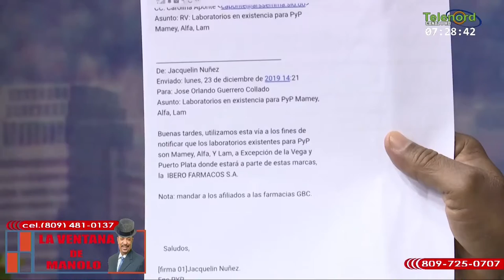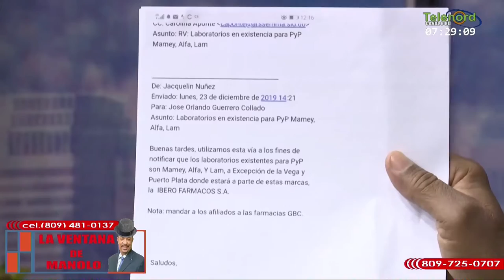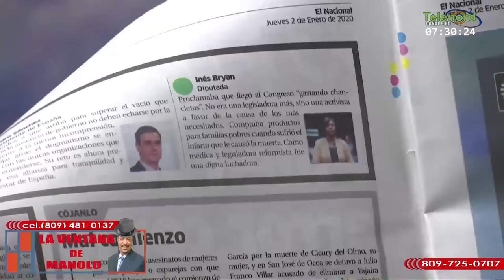La sociedad esta prodida y produce un hombre con una mente para matar